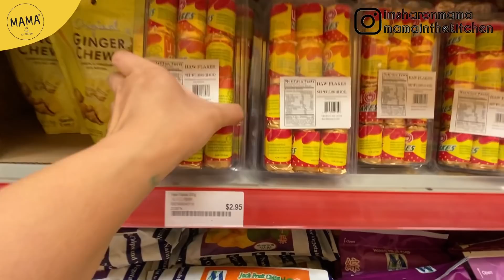【我哋的假日】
兩個寶貝唔使返學
我哋就搵地方去下先😍✌🏻
今次想去Stanley Park，所以順便去Richmond食茶餐廳+凍檸茶
仲有搵埋冬天最過癮嘅 樽裝維他奶😁😁✌🏻✌🏻✌🏻
最後附送
Stanley Park Music Video😁😁😁🤩🤩🤩🤩